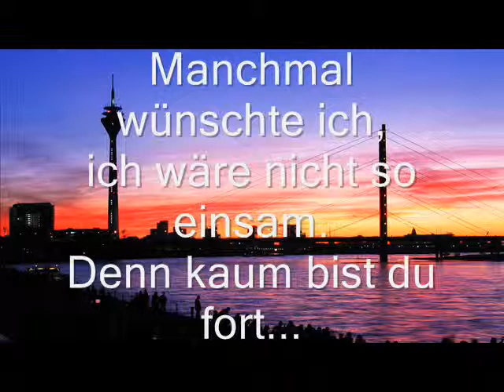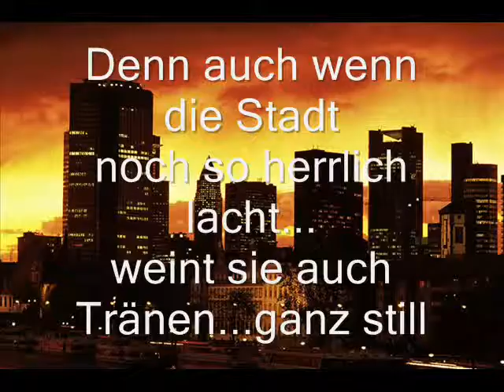Piano Summertime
I do not own the pictures and the song, because it´s played from sheets :3
But I was playing on my piano. So also the text and the make-up of the pictures was done by me. Oje! Is my grammar okay?! Terrible I think!! Q_Q
Also, ich switche wieder auf Deutsch.
Ich weiß nicht warum. aber als ich den Teddy gesehen habe, musste ich ein Romanze Video machen...Haha, ich lache mich selber aus! Denn das Video sieht aus wie eine Liebeserklärung! X3
Dennoch wünsche ich euch viel Spaß beim Hören! Ich kann das Rauschen iwie nicht wegkriegen, also verzeiht! Summertime~ badididum!